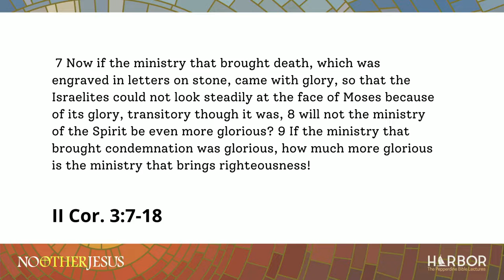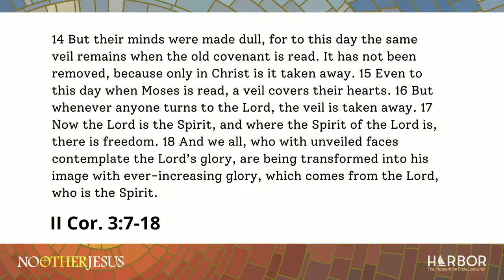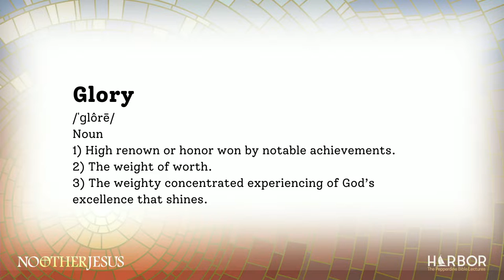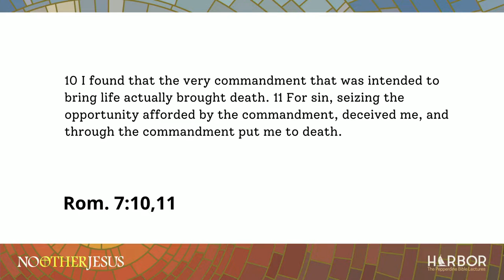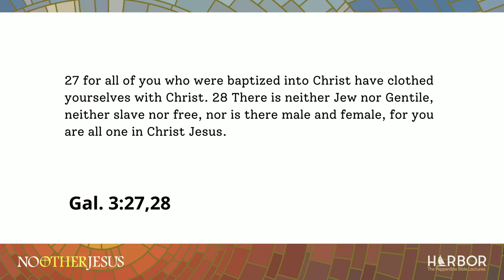Keynote 4 (Eric Wilson) - Harbor 2022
Harbor is an annual four-day conference at the Pepperdine campus in Malibu, bringing together Christians from across the nation and around the world, with education, fellowship, worship, and rejuvenation.

The 2022 theme was "No Other Jesus" from 2 Corinthians. Eric Wilson's keynote was from 2 Corinthians 3:7-18.